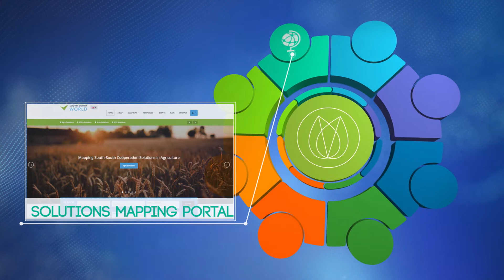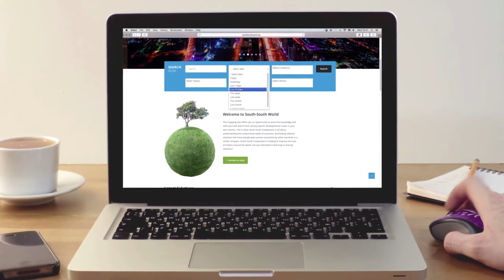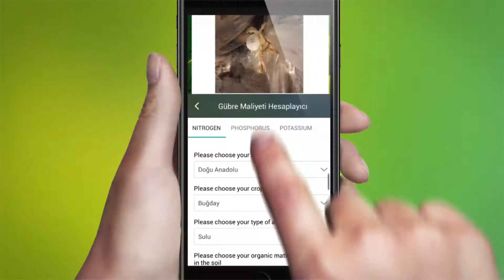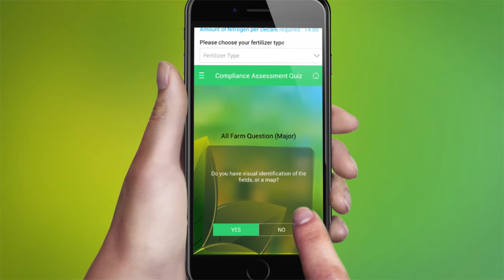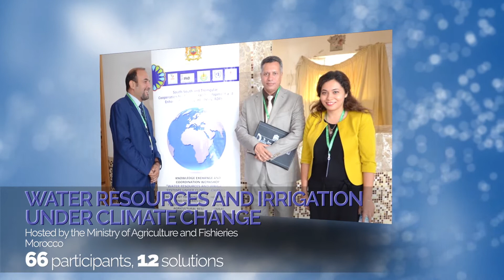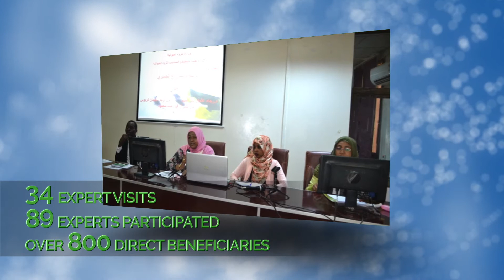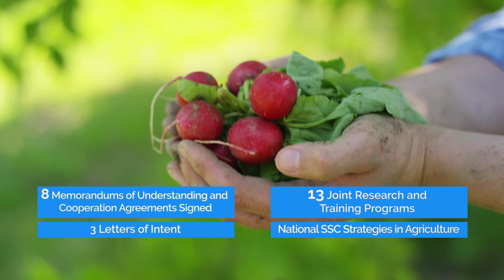SSTC-ADFS Partnership Initiative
Launched in 2015, the partnership initiative on South-South and Triangular Cooperation for Agricultural Development and Enhanced Food Security (SSTC-ADFS) intends to systematically promote South-South and Triangular Cooperation among the participating countries as well as other countries through identification, pilot-testing, and documentation of successful models and solutions ready for replication. The project covers Algeria, Hungary, Kyrgyzstan, Morocco, Sudan, Tunisia, Turkey and Uzbekistan.